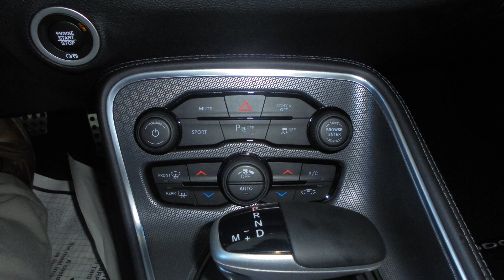Dodge Sxt Plus 2017